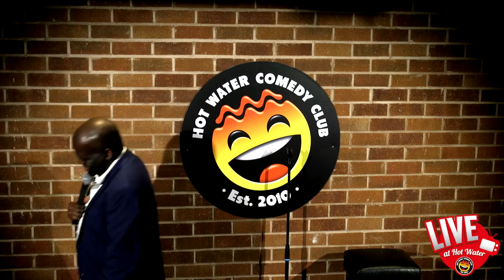Daliso Chaponda | Role Models